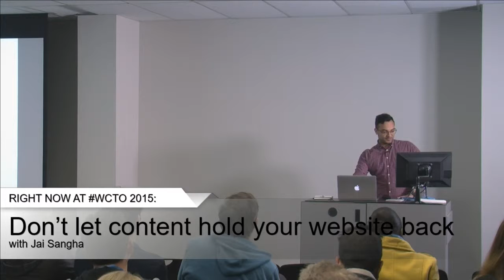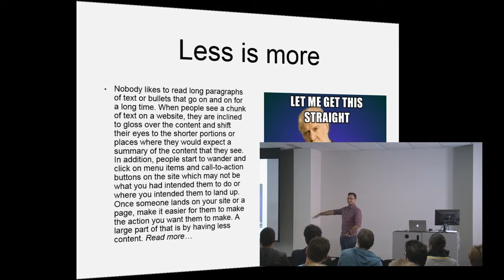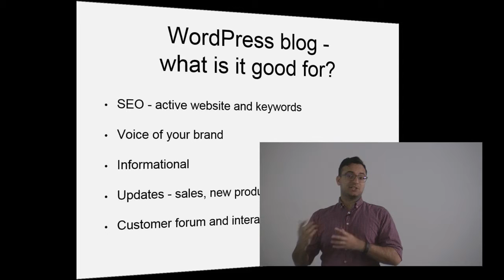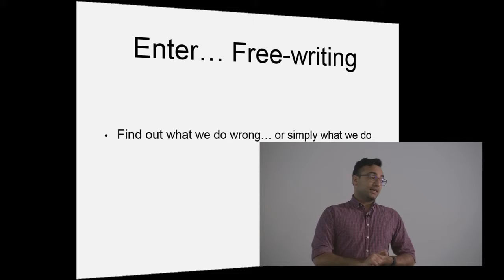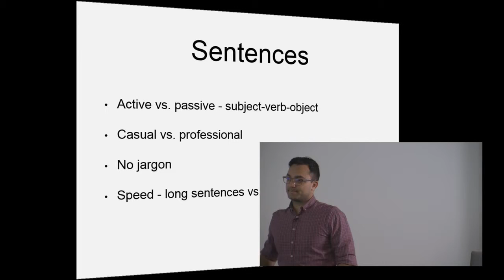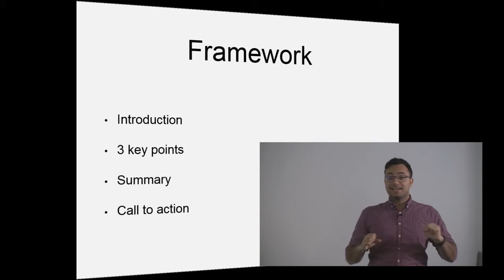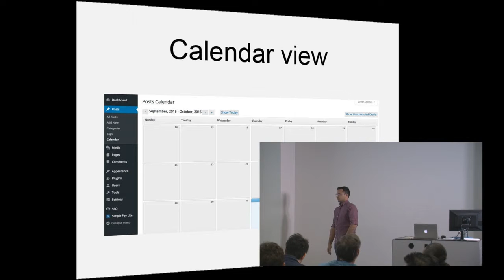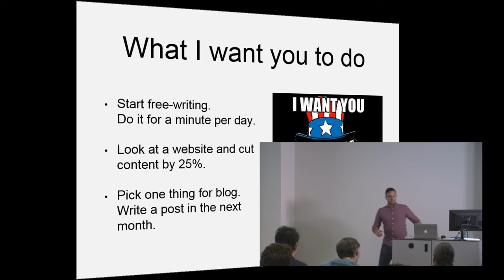Jai Sangha: Don’t Let Content Hold Your Website Back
Presentation will cover: Why content is important; website content and how to start developing it; how blogs enhance a website and why not to be afraid of blogging; delve into blogging strategies, tips and topics; take a vertical dive into writing – basic concepts on grammar, sentence structure, voice, etc. to make content better; content driving SEO, with specific focus on the Yoast SEO plugin and how to use it.

The intended audience is WordPress users and bloggers, and anyone who struggles with putting pen to paper (fingers to keyboard).

Learning Outcomes

– Develop content for websites based on the less-is-more approach keeping responsive design in mind.
– Improve the quality of content on their website.
– Use the Yoast SEO plugin to improve content and SEO for pages and blog posts.
– Think about different ideas for which they can use their blog.
– Overcome the fear of blogging.